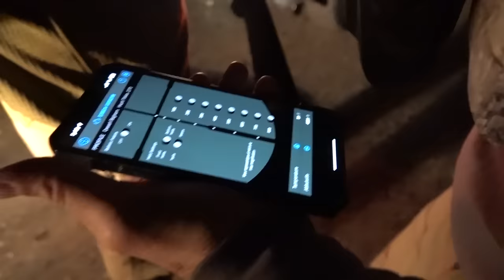Little Prayer Giant Ram - New Mexico's Biggest Desert Bighorn Sheep 2023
Join Parker on his once-in-a-lifetime Desert Bighorn Sheep hunt located in Southern New Mexico. With help from some family and friends , Parker was able to connect with the biggest Desert Bighorn taken in New Mexico in the 2023 hunting season. With highs and lows and a little help from the man upstairs, the conclusion of this adventure was too good to be true. Thank you for tuning in, we hope you enjoy the show.

As always  if you are interested in a hunt like this click the link below and Apply for Hunts Today!

If you are looking for more, check us out on Instagram @wearethedraw